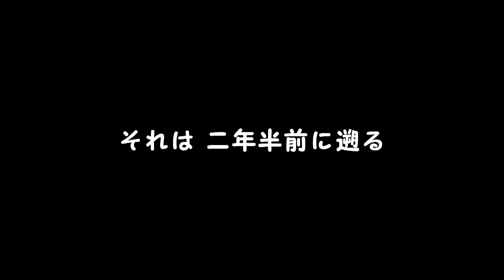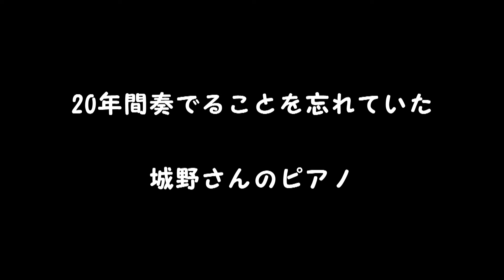20220416第19回駅ピアノPV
民間主導でＪＲ牛津駅に設置し運営されている駅ピアノ。月一コンサートも19回目を重ねる。長く続けることがまちづくりの基礎。行政からの補助金に頼らない小さなピアノの音色で牛津を元気にプロジェクト実行委員会